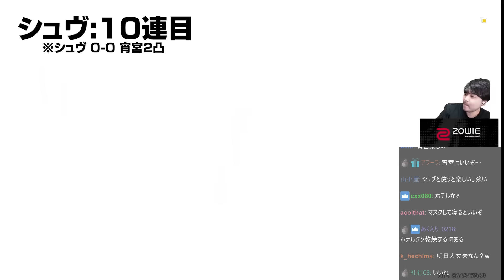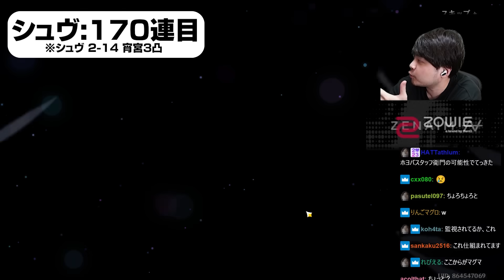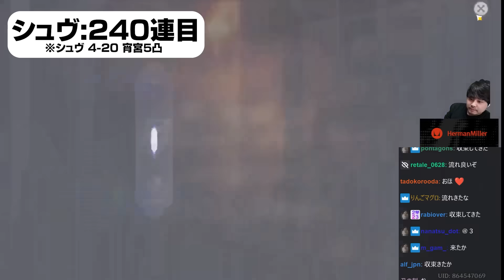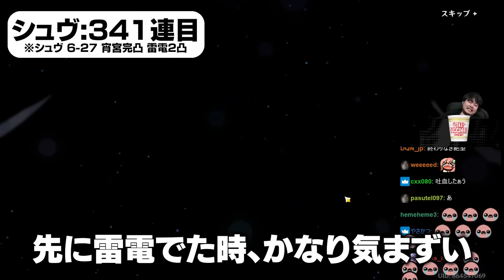【シュヴLose】★4のシュヴルーズ一点狙い完凸を試みて地獄を見るk4sen【原神】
-元配信
明日のカタシロ5連戦の準備

00:00 シュヴ完凸
00:28 宵宮ガチャ
10:42 悲しみの雷電ガチャ